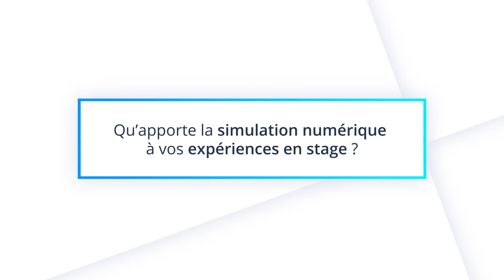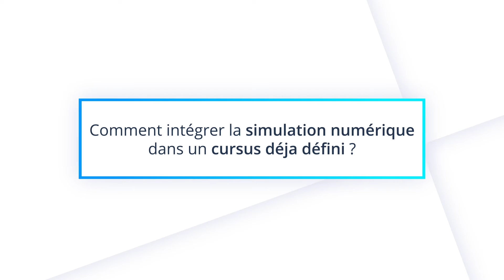Inauguration des simulateurs numériques de formation aux soins infirmiers à l'IFSI du CH de Niort